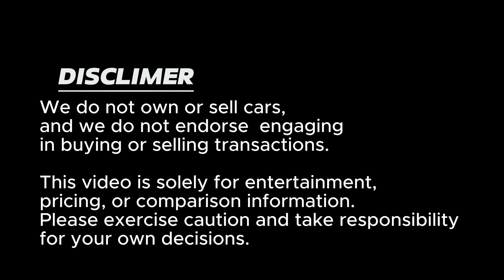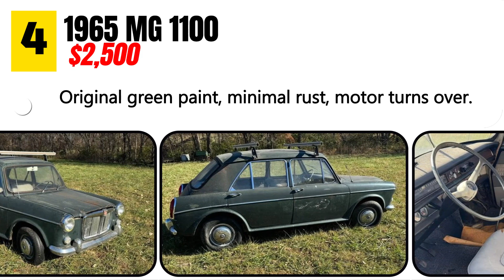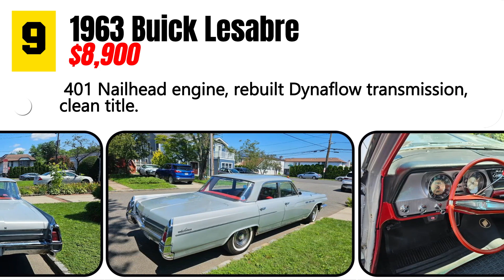See Deals Owner: Explore 10 Rare Classic for Sale by Owners Under $10,000!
🚗 Welcome to Vintage American CARS! In today's episode, "See-Deals Owner: Explore 10 Rare Gems for Sale by Owners Under $10,000!" we're diving into the world of classic cars available on Craigslist and Facebook Marketplace. These rare finds range from ready-to-drive to those needing a bit of love. Let's uncover these hidden gems below $10,000!

🔍 Check out the list:

1. 1965 Chevrolet Corvair Corsa
   - Location: Greenup, IL
   - '65 Corvair Corsa 140, 123,456 miles, manual transmission, well-maintained, equipped with Carter four-barrel carburetor.

2. 1966 Ford Mustang
   - Location: Malad City, ID
   - '66 Ford Mustang, 45,000 miles, automatic transmission, straight-six engine, needs full restoration, includes extra parts.

3. 1974 Mercedes-Benz 450SL
   - Location: Santa Ana, CA
   - '74 Mercedes-Benz 450SL, 284,472 miles, automatic transmission, fair condition, one owner for 25 years, includes removable hardtop.

4. 1965 MG 1100
   - Location: Cosby, MO
   - MG 1100 sedan, 38,000 miles, automatic transmission, unfinished project, minimal rust, clean title.

5. 1979 Chevrolet Impala
   - Location: Kansas City, MO
   - Project car, 88,000 miles, automatic transmission, gold exterior, tan interior, needs paint.

6. 1976 Chevrolet Nova
   - Location: San Antonio, TX
   - '76 Chevrolet Nova, 13,103 miles, manual transmission, black exterior, running condition, well-maintained with upgrades.

7. 1966 Ford Mustang Convertible
   - Location: Summit, NJ
   - "Barn Find" '66 Mustang Convertible, base model, manual top, good condition for its age, garage kept.

8. 1966 AMC Ambassador
   - Location: Osseo, MN
   - '66 Ambassador DPL, 98,000 miles, automatic transmission, good condition, interior half restored, comes with spare parts.

9. 1963 Buick Lesabre
   - Location: Port Washington, NY
   - Excellent condition, '63 Buick Lesabre sedan, 81,000 miles, 401 Nailhead engine, rebuilt Dynaflow transmission.

10. 1975 Cadillac Eldorado
    - Location: South Shore, MA
    - '75 Cadillac Eldorado, over 100k miles, automatic transmission, good condition, California history.